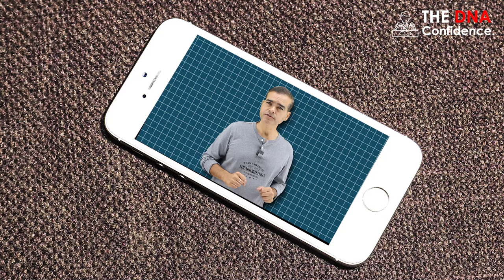Do you forget simple words? | I found the reason | Dr. Sandeep Patil.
Are you tired of your mind going blank while speaking in English?
Do you forget even known words?
Don't worry, Dr. Sandeep Patil has a helpful tip for you to overcome this challenge.
Watch this video to learn how to stay confident and calm while speaking in English.

1) Head set:-
Sennheiser PC 8 USB On-Ear Stereo Headset.

2) Lighting:-Neewer 2 Packs Professional Metal Bi-Color Dimmable 660 LED Video Light for Studio

3)Recording device:-Focusrite Scarlett 2i2 (3rd Gen) USB Audio Interface with Pro Tools.

4)Recording interface:-Rode NT1A Anniversary Vocal Condenser Microphone Package

5)Camera lens:-Canon EF50MM F/1.8 STM Lens for Canon DSLR Cameras

6)Camera:-Canon EOS 80D 24.2MP Digital SLR.

7)Laptop used:-HP 15 (2021) Thin & Light 11th Gen Core.

8) Background:-SHOOTVILLA Studio Backdrop Background.

9)Simpex Tripod VCT 880 Plus with Bag for DSLR Camera

10)Sony a7 III Full-Frame Mirrorless Interchangeable-Lens Camera (with 28-70mm F3.5-5.6 OSS Lens), 2x Optical zoom, Black

11)Rode Wireless Go II Dual Channel Wireless Microphone System, Black (Model Number: WIGOII)

12)Sigma 35mm f/1.4 DG DN Art Lens for Sony E Mount Mirrorless Cameras (303965) (Black)